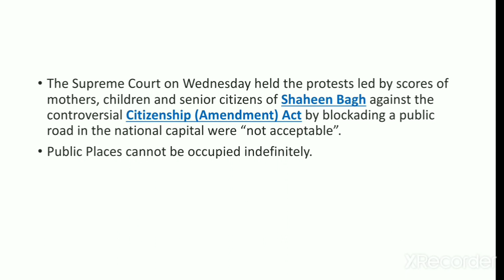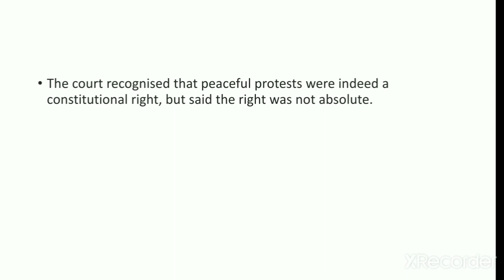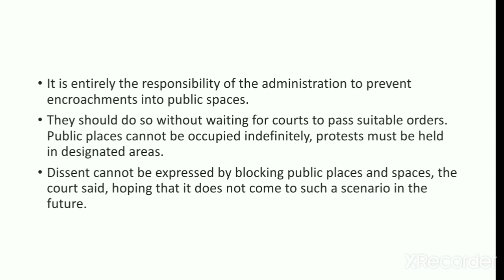Saheen Bagh Protests| Supreme Court's Verdict | Public places cannot be occupied indefinitely.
Study with Ankita
Saheen Bagh Protests
Supreme Court's  Verdict
Public places cannot be occupied indefinitely says supreme Court
know the full verdict

Detailed explanation
Specially for ssc exams like ssc cgl,North Korea order shoot to kill COVID 19 Patients| Kim-Jong-Un North Korea President| chsl CGL Tier 2, CPO AND many more other exams.
Follow me on Khabri app for more updates on current affairs and motivational audios
Aap apni zindagi me kya krna chahte ho ? -

A small channel for all competitive exams.
Just go through the playlist and you will find a difference.
For all exams SSC CHSL CGL MTS JE Railways NTPC AND GROUP D etc

Hi, I am Ankita and I will teach you English and Gk for all competitive exams.